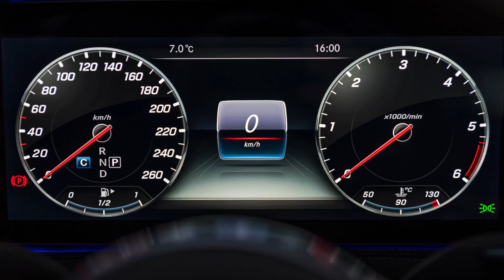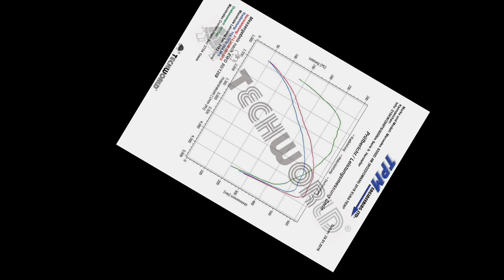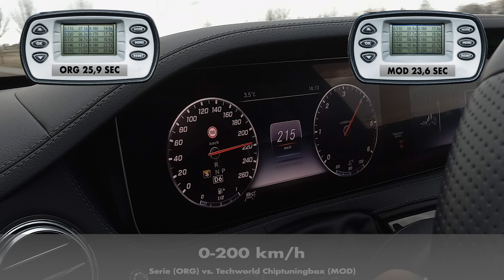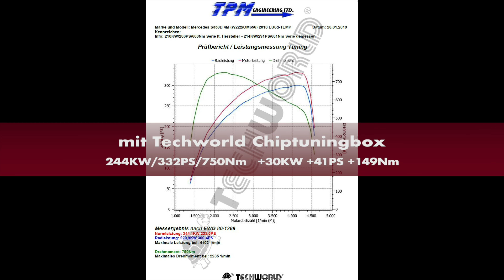Mercedes S350d 4Matic 2018 schneller mit Chiptuning Box?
2018er Mercedes S350 Diesel 4Matic (W222/OM656) Serie vs. Chiptuning. Leistungsmessung - 0-100Km/h - 0-200Kmh vorher/nachher.